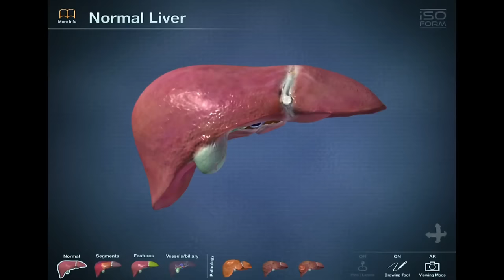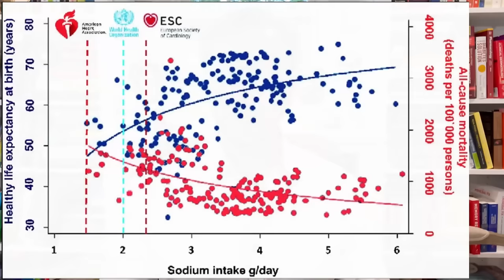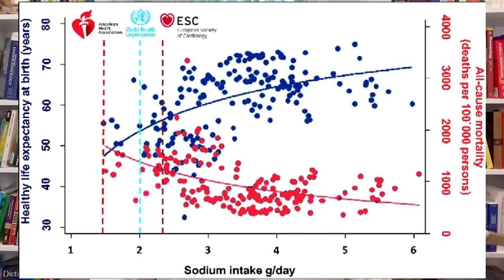11 Things You Can Learn from This DOCTOR to Change Your Life FOREVER!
Dr Ken Berry Dropped KNOWLEDGE BOMBS! 11 Life-Changing Lessons That ROCKED My World! What Doctors Say About Keto
Dr. Berry's Book
Ever wish you had a wise mentor to guide you through life's challenges around keto or carnivore? Buckle up, because Dr Ken Berry just became your virtual keto keto or carnivore diet coach! In this eye-opening video, I share the 11 POWERFUL lessons I learned from him that completely transformed my life.  @KenDBerryMD  has changed so many lives! Hope this helps!

Get ready to:

Discover hidden gems of wisdom: From mindset shifts to practical strategies, these lessons cover everything Dr Ken Berry teaches.
Gain actionable insights: No fluff here! Each lesson comes with concrete takeaways you can apply IMMEDIATELY to see positive change.
Get inspired by real-life impact: Hear how Dr Berry's wisdom positively impacted my life, and how it can do the same for you! ✨
This video is for you if:

You're seeking guidance and inspiration to reach your full potential.
You're open to new perspectives and practical tools for personal growth and improving your health, whether it's weight loss or reversing diabetes.
You're ready to unlock the secrets to a happier, more fulfilling life.
Share your biggest takeaways in the comments below, and let's start a conversation about living our best lives!

🍽️ My Kitchen Tools & Ingredients:

If you purchase products by clicking on these links, I may earn a small fee to help operate this channel. This does not add any cost to your purchase and in many cases, will make the cost lower. 💸🛒

00:00:00 Dr Berry
00:01:33 Keto and Skin Tags
00:19:48 Magnesium Deficiency
00:24:11 Is Salt Bad for You?
00:29:46 Starting Keto or Carnivore
00:39:58 How to do BBBE
00:48:44 Carnivore Diet Basics